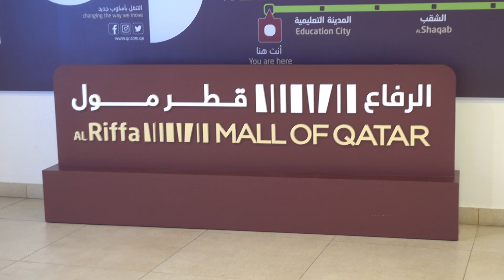VM i Qatar vlog 03: En hektisk optakt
Vi er tre friske drenge, som er taget 10 dage til Qatar for bl.a. at støtte Herrelandsholdet under VM. Det skal siges at vi ikke har modtaget nogen form for betaling eller lignende for at lave denne video.

Indhold:
00:00 Stress
00:07 En hektisk optakt
00:37 Mall of Qatar
00:52 På vej til stadion
01:32 Japan - Costa Rica
02:09 Costa Rica scorer
02:27 Hjemtur
02:47 Lokal cuisine
03:26 Spanien - Tyskland

Qatar 2022